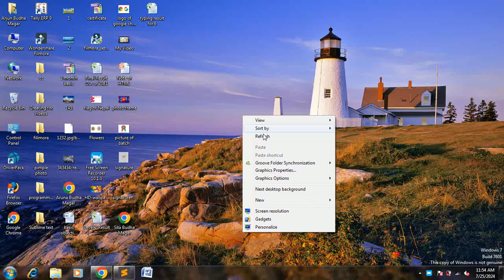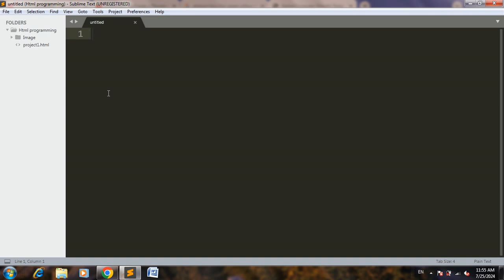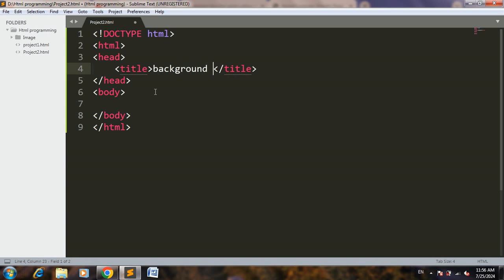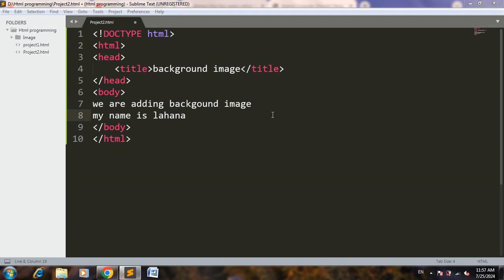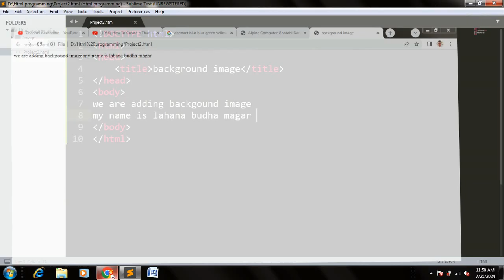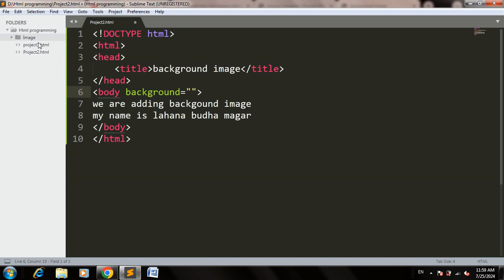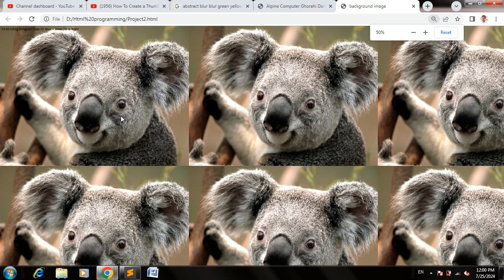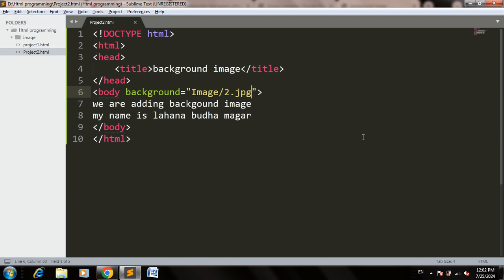Learn Html form project wise (Project 2) From Easy way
Write down the tips and tricks in the comments box below on how you think the videos in this channel will look.